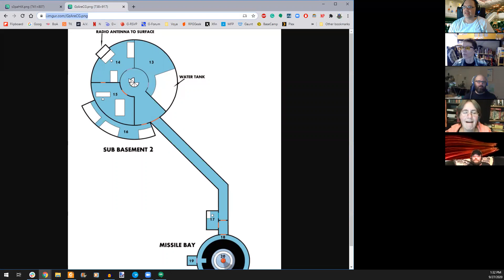Hit the Mall: Defend the Shops 02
The Intercontinental Group of Awesome continues their adventures in the Mall-i-verse, but this one's set in an alternate "today". We're hacking Hit the Streets: Defend the Block to play retirees who meet at the old, decrepit IGoA Mall before they go on wild adventures.